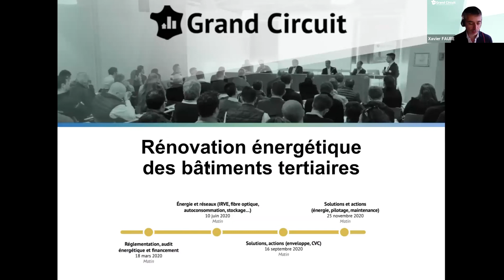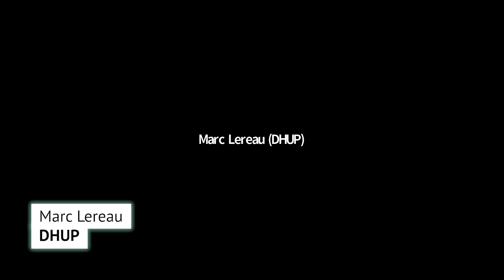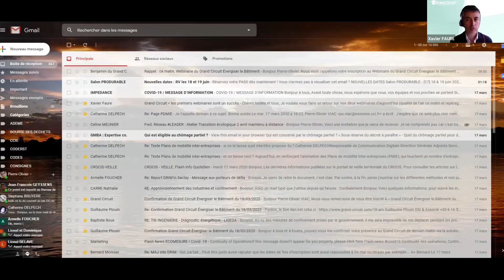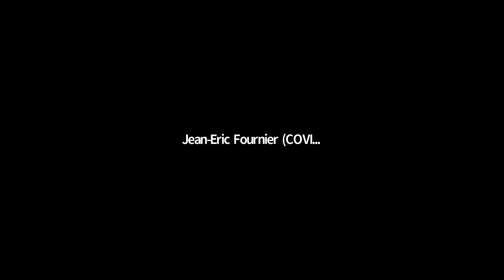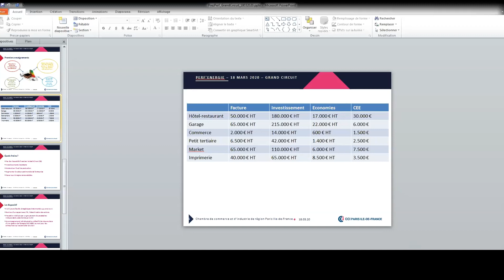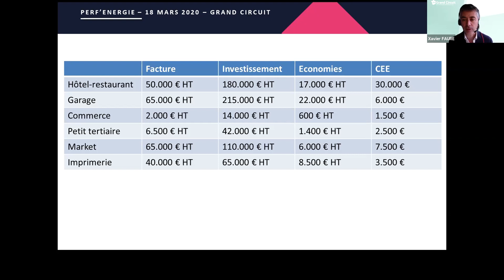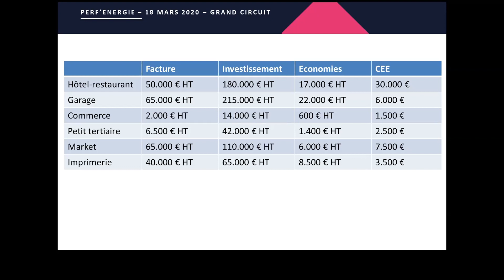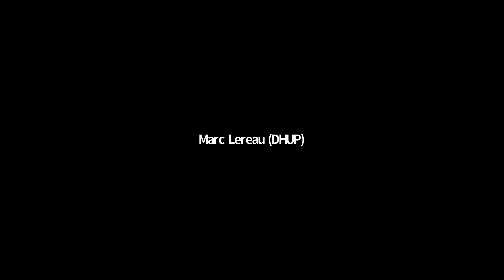Table ronde - Décret Tertiaire : réglementation, audit et suivi de l’amélioration de la performance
Rediffusion de la table ronde lors de la web-conférence du Grand Circuit Énergiser le Bâtiment du 18 mars 2020.

Décret Tertiaire : réglementation, audit et suivi de l’amélioration de la performance
- Quelles conséquences pour les maîtres d’ouvrage (bâtiments concernés, maîtres d’ouvrage concernés, calendrier, objectifs, sanctions, arrêtés à venir).
- Comment sensibiliser les utilisateurs aux enjeux ?
- Quelles stratégies mettre en oeuvre (BBC, bas carbone...) ?
- Comment intégrer les certifications actuelles à cette nouvelle obligation ?
- Retour d’expérience et sources de financement.

Intervenants :
- ANTOINE VALLET, chargé de mission en efficacité énergétique au SERCE
- PIERRE-OLIVIER VIAC, chef de projet transition énergétique et développement durable à la CCI de France
- JEAN-ERIC FOURNIER, directeur du développement durable de COVIVIO
- MARC LEREAU, chef de projet "Maîtrise de l'Energie au sein de la DHUP
- XAVIER FAURE, animateur du Grand Circuit
- BENJAMIN TAÏS, chargé de contenu Améliorons la Ville